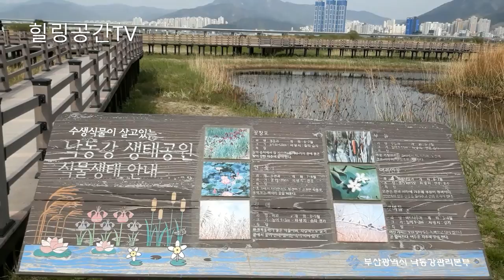공원에 가고 싶을 때(8편 부산 대저 낙동강생태공원(자연음) 힐링 )healing 20220418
Korea Busan 낙동강생태공원(자연음) 힐링 healing 20220418